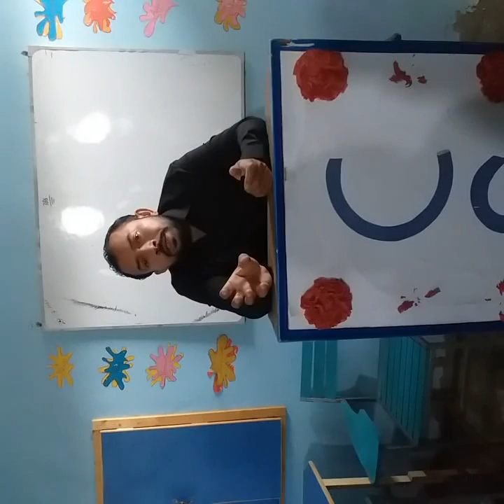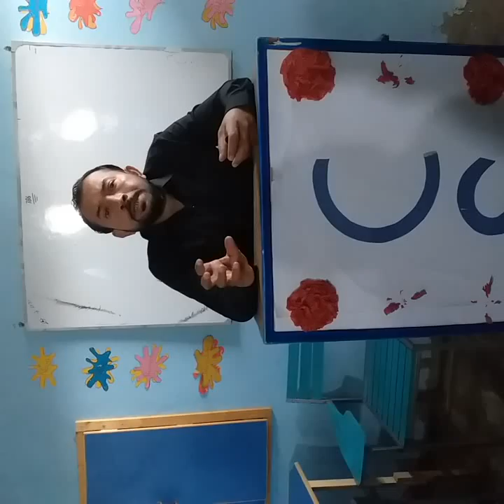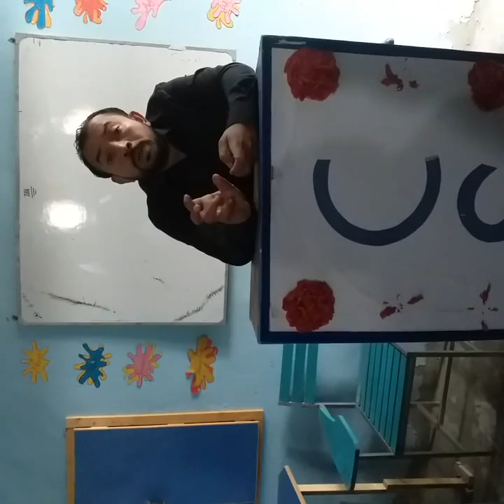How can be Successful in Freelancing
Dear Friends
Hi